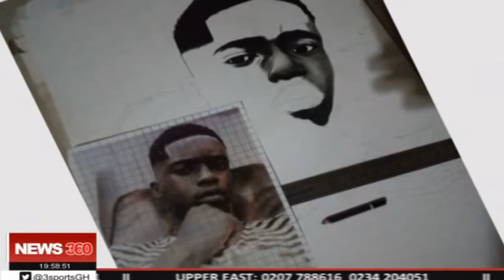ARTIST DRAWING TO MOBILISE FUNDS FOR TERTIARY EDUCATION